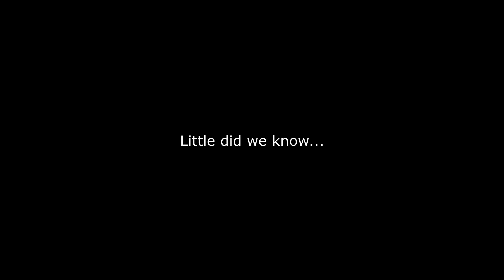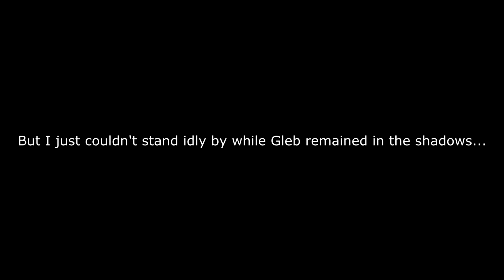Meet Gleb! | Twitch Highlights #1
This moment was WAY too good to pass up, so I just HAD to share it with you guys! But don't worry! This will not be the last you see of Gleb... He will return!

I would like to thank @Wynthose for being such a huge help with my thumbnails! He does an excellent job and is very easy to work with! Here is his channel:

I'd also like to thank @Stromiiii for doing the majority of my designs! He does a great job, don't you think?